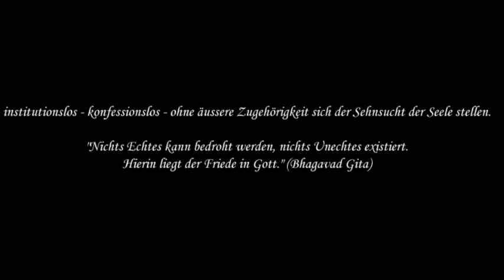R 01 inexistente Hölle